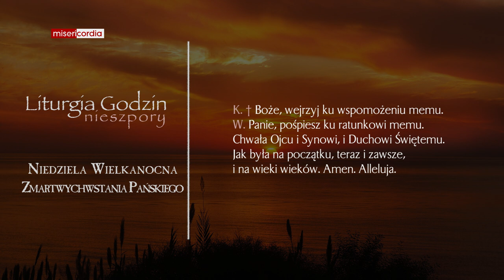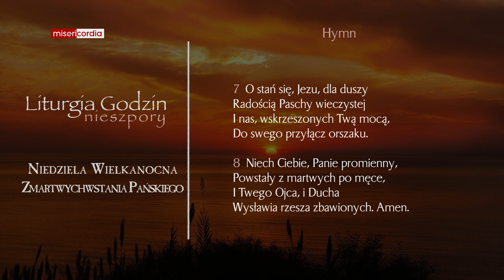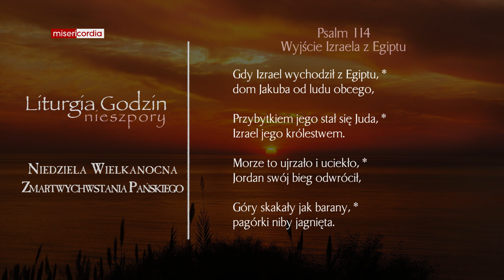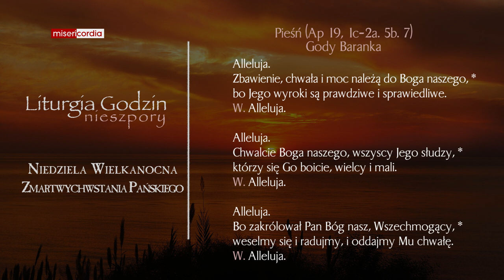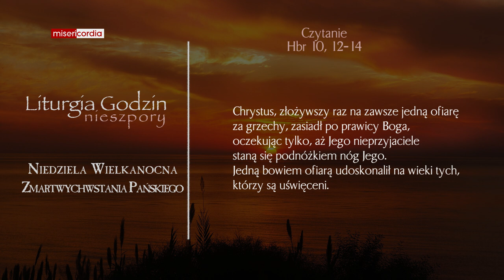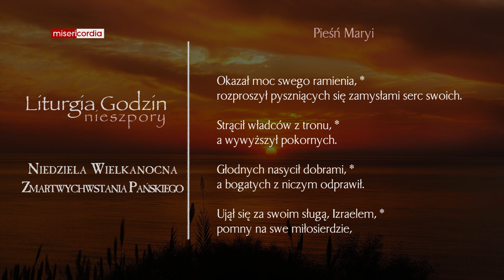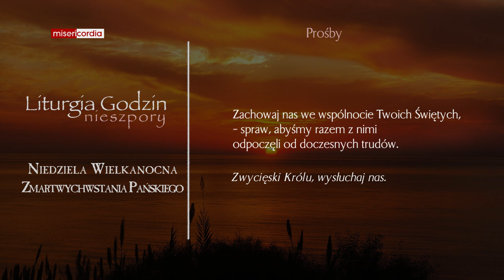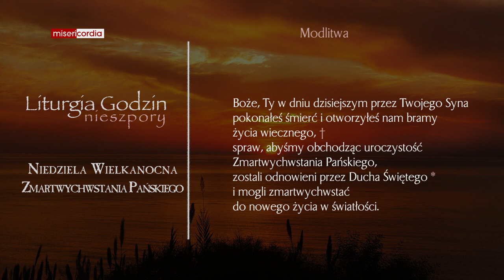Liturgia Godzin | Nieszpory | Niedziela Zmartwychwstania Pańskiego